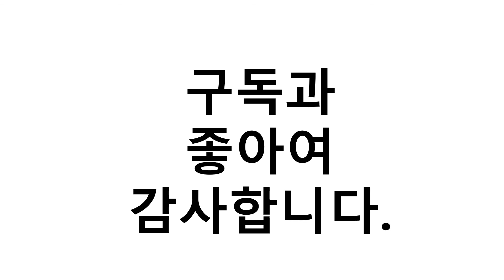2021년 8월 에이수스 게이밍 노트북 이거추천합니다. 추천순위 TOP10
2021년 8월 에이수스 게이밍 노트북 이거추천합니다. 추천순위 TOP10

1위. 에이수스 ROG 제피러스 GA401 노트북 GA401II-HE150T (라이젠7 4800HS 35.8cm GTX1650TI WIN10 Home), 윈도우 포함, 512GB, 8GB [1,199,000원]
2위. 에이수스 ASUS TUF 포트리스 그레이 게이밍 노트북 FX706LI-H7119 (i7-10870H 43.9cm GTX 1650 Ti), 512GB, 윈도우 미포함 등, 8GB [1,168,570원]
3위. 에이수스 젠북14 스크린패드 로얄 블루 노트북 UX434FLC-A6210T (10세대 코어i5-10210U 35.56cm WIN10), 윈도우 포함, 512GB, 8GB [1,346,490원]
4위. 에이수스 2021 Gaming TUF 17.3, 이클립스 그레이, 라이젠7 4세대, 512GB, 16GB, Free DOS, FA706QR-HX004 [1,749,000원]
5위. 에이수스 2021 ROG 17.3, 이클립스 그레이, 라이젠9 4세대, 512GB, 8GB, Free DOS, G713QM-HX185 [1,697,650원]
6위. ASUS 게이밍 노트북 TUF Gaming F17 FX706HE-HX011, 32GB, 1TB, 윈도우 포함 [1,834,000원]
7위. 에이수스 2021 Gaming ROG 15.6, 블랙, 코어i7 10세대, 512GB, 8GB, Free DOS, G512LI-HN271 [1,316,940원]
8위. 에이수스 ROG 스트릭스 G513QM-HN031 AMD 라이젠7-5800H RTX3060 512GB 8GB Free DOS [1,549,000원]
9위. 에이수스 2021 ZenBook pro 15, 파인 그레이, 코어i5 10세대, 512GB, 16GB, Free DOS, UX535LI-BN093 [1,122,400원]
10위. 에이수스 젠북14 스크린패드 아이시클 실버 노트북 UX434FLC-A6212T (10세대 코어i5-10210U 35.56cm WIN10), 윈도우 포함, 512GB, 8GB [1,199,000원]